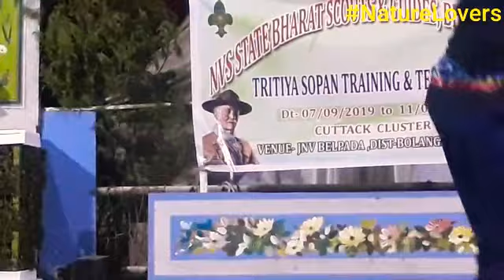Navodayan Girls Present Maiyya Yashodha (Thames Mix) Dance| Maiyya Yashodha Jhootha Hi Sahi Dance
NatureLovers Maiyya Yashodha (Thames Mix) Dance presented by girls of Navodaya in informal dresses. Steps and expression of these girls in Maiyya Yashodha (Thames Mix) Dance are excellent. Actually this Maiyya Yashodha (Thames Mix) Dance is not only dance but drama also.
Maiyya Yashodha Jhootha Hi Sahi Dance is very entertaining. Get refreshed by watching Maiyya Yashodha Jhootha Hi Sahi Dance whenever you need. Maiyya Yashodha Jhootha Hi Sahi Dance gives you wonderful experience.